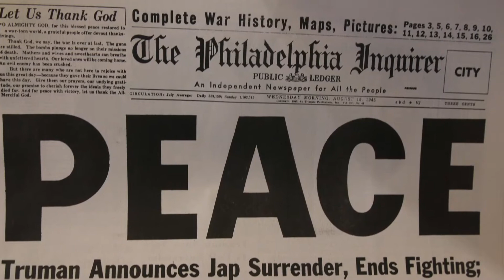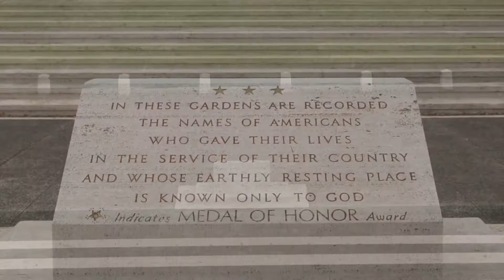PIAE 2015 Trip